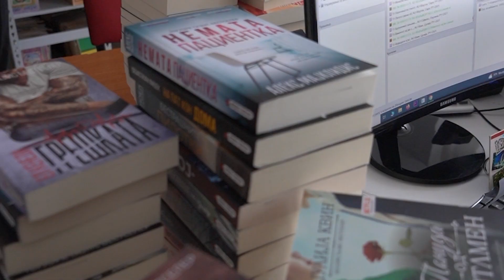ЗПВРСМ Битиќи во посета на Домот на култура во Демир Капија